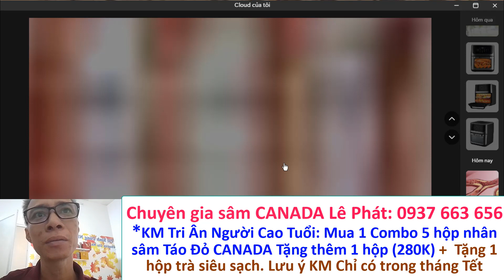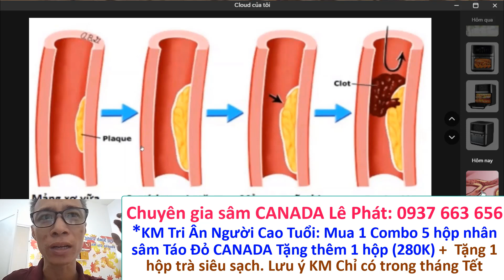Thanh Tẩy & Làm Sạch Mạch Máu - Công Dụng To Lớn Của Nhân Sâm CANADA Mà Rất Ít Người Quan Tâm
Thanh Tẩy & Làm Sạch Mạch Máu - Công Dụng To Lớn Của Nhân Sâm CANADA Mà Rất Ít Người Quan Tâm: Khi uống nhân sâm Canada, người ta thường chỉ quan tâm đến giá trị làm gia tăng sức khỏe của nó, nhưng cơ chế, bản chất của việc đó thì lại rất ít người hiểu và quan tam đến...